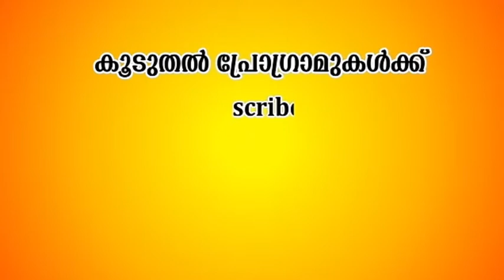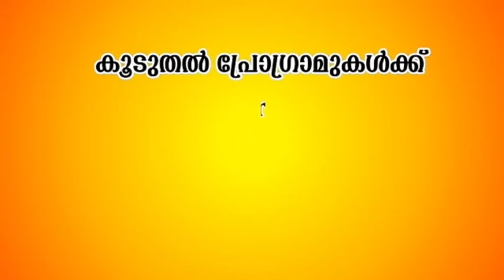അകലെ മദീന അരികിൽ വരണം നബീനാ... | Nasif Calicut New Madh Songs | Islamic Madh Songs | Madh Songs 2018